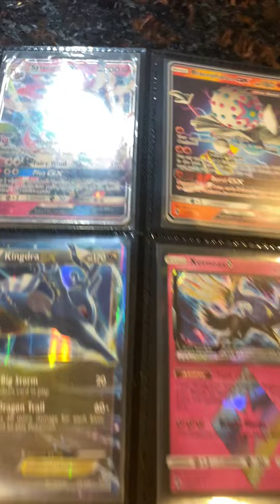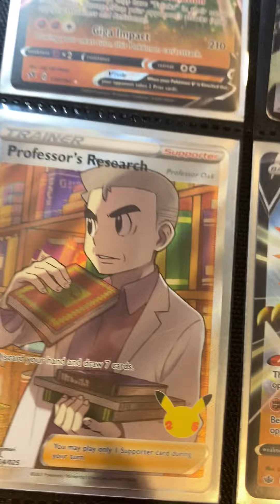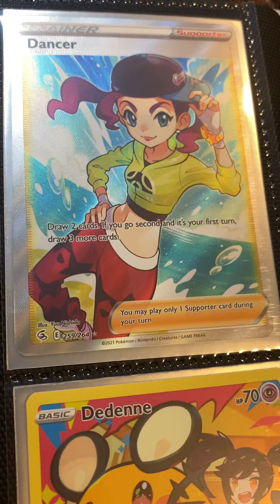My Pokémon Binder!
This is my Pokémon binder.